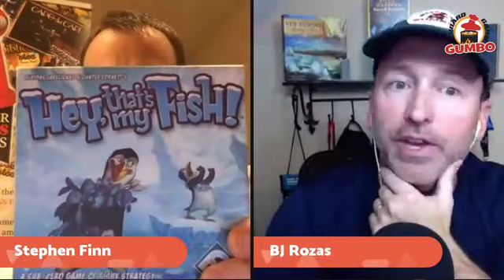Gumbo Live! #24 with Steve Finn of Dr Finns Games Dec 12 2017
BJ chats with Dr. Steve Finn of Dr Finn's Games, the designer of Biblios and Herbaceous and many other great filler games. They discussed designing a great filler game, what goes into playtesting, what makes great art in a board game, and played The Envie Game. Steve has two new games coming out in February and gave us a preview of how they play.